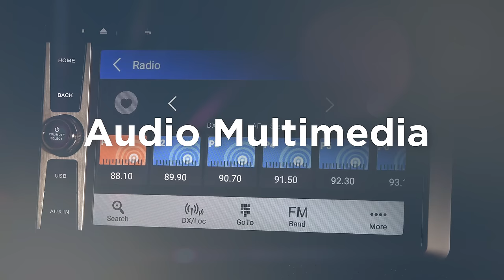Magnadyne TV Commercial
Magnadyne, has been selling consumer electronics within the RV industry since 1969. When it’s time to update the components in your RV, Magnadyne has your back with our high-end receivers, water-resistant speakers for inside and outside listening. Need a bit of bass to wake things up? Charge your USB devices. Watch the big game from anywhere. Add some safety and security. Keep all your RV technology connected. Magnadyne, entertaining your RV travels for over 50 years.